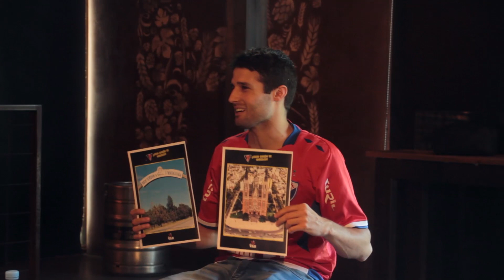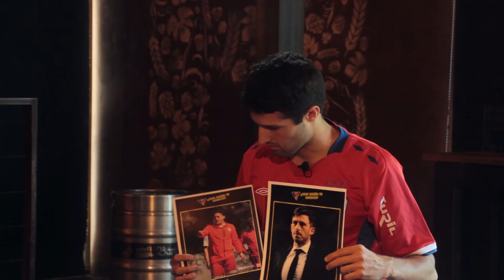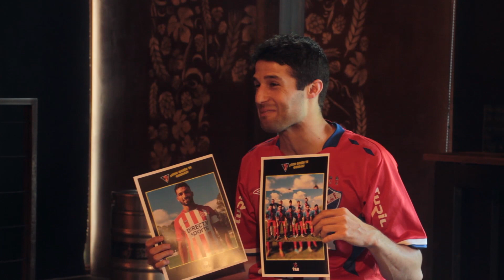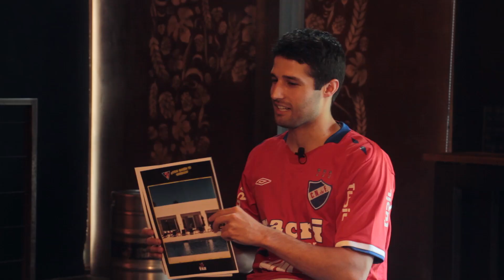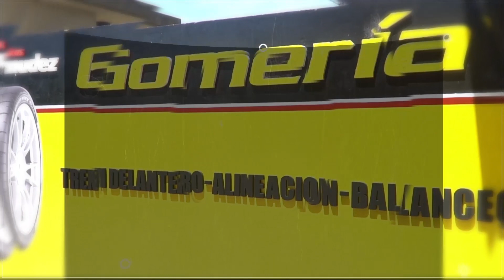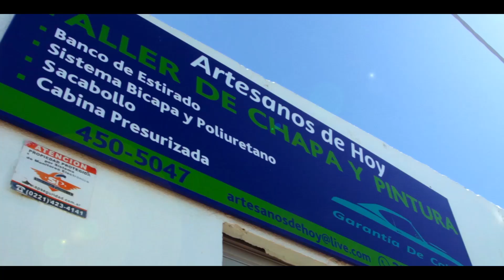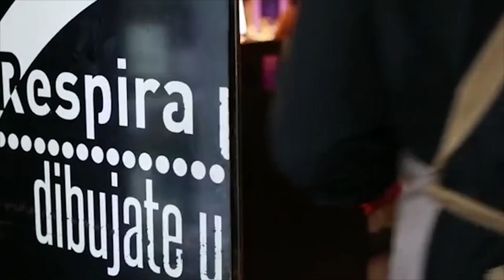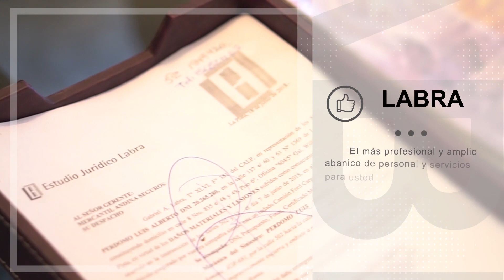EL VAR - T01E33 - FRANCO SIVETTI